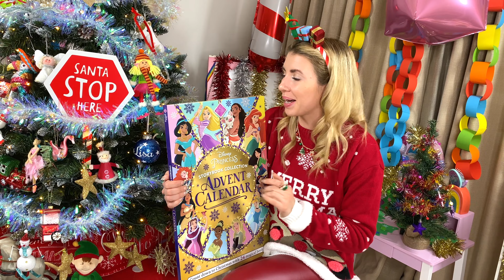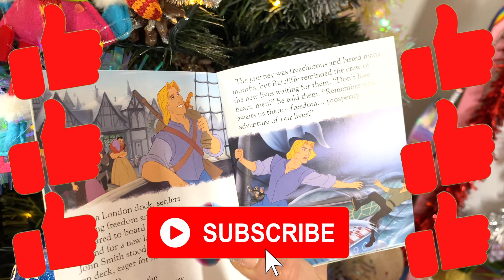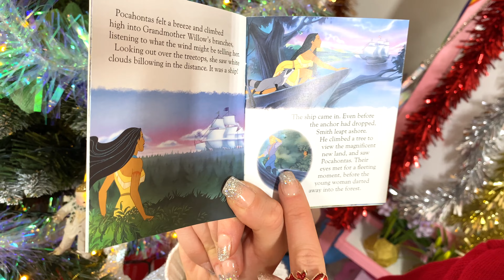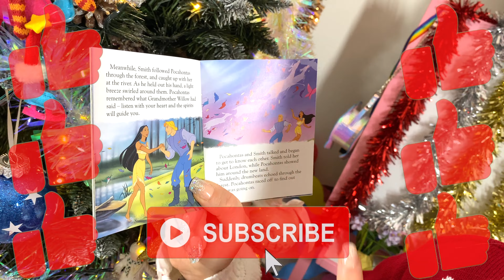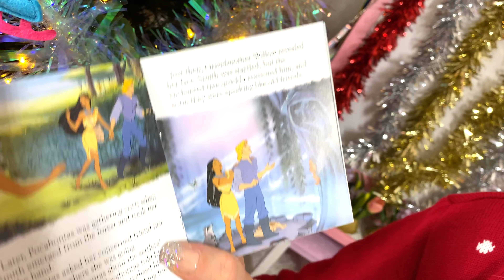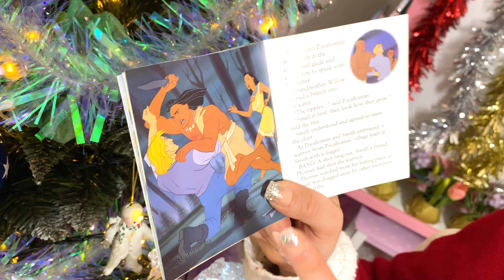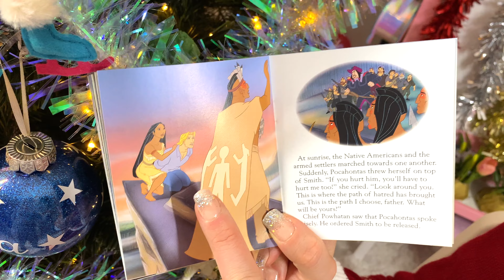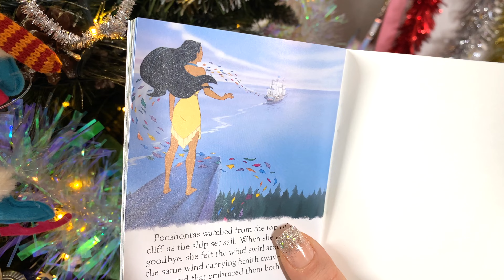Christmas Stories 20 th of December with Lisa | Pocahontas | Educational Videos For Kids |in English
Lisa is reading the 20 th of December story. Join Lisa as she gets ready for the holiday season! Lisa is reading a story everyday from the 1st of December up to the 24th of December for Christmas. Perfect bedtime Christmas stories on an Advent Calendar with moral. Educational and Fun Videos For Kids. This story is of Pocahontas in English for kids to learn in english and dive into their imagination.